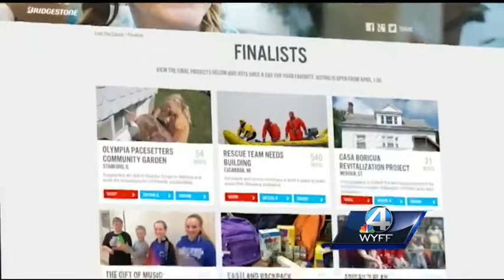Upstate food pantry needs votes to win $25,000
A food pantry in Spartanburg County is a finalist in a national competition offering a $25,000 prize.